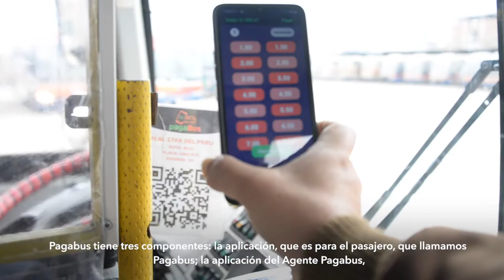PAGABUS, la app para pago sin contacto de pasajes de transporte público | Reto InnovaCovid-19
Proyecto resultó ganador de la categoría Validación de la Innovación Empresarial del Reto InnovaCovid-19.